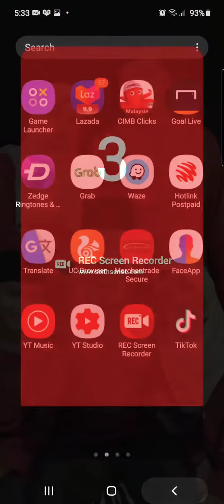Golf Rival | Hole In One Shot | Tutorial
Game Tutorials